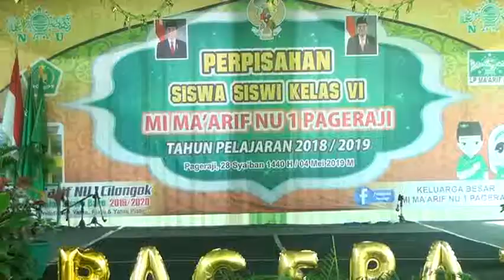Kecil-kecil sudah bisa berpidato layaknya orang dewasa Siswi MI MA'ARIF NU 1 Pageraji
dipublikasikan tanggal 20 Mei 2019 Pelepasan Siswa-siswi MI MA'ARIF NU 1 Pageraji Cilongok Banyumas Jateng